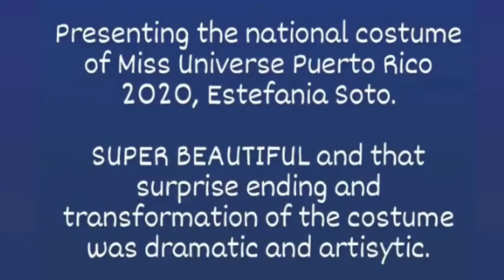Treading Beautiful National Costumes Of Miss Universe Puerto Rico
Estefania soto National Costume 69th MissUniverse